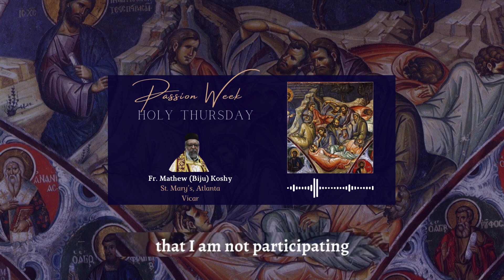Passion Week Devotionals 2024 | #6 | Holy Thursday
Today, the Holy Church commemorates Holy Thursday. Our speaker for today is Fr. Mathew (Biju) Koshy from St. Mary's Atlanta. As we journey into the week of our Lord's passion, may these messages guide and inspire you along your Lenten path.